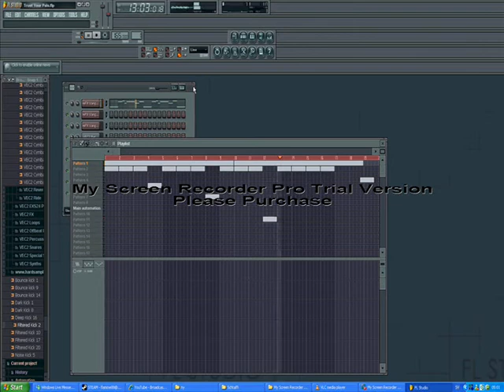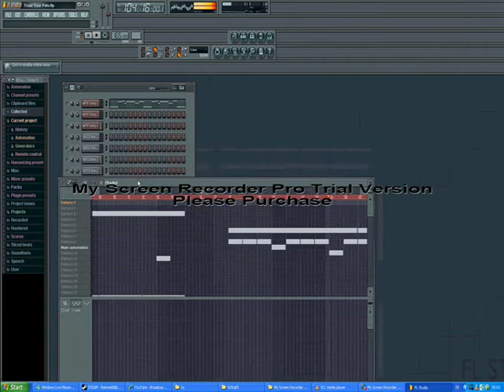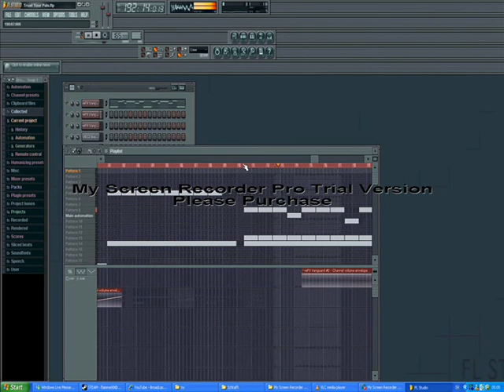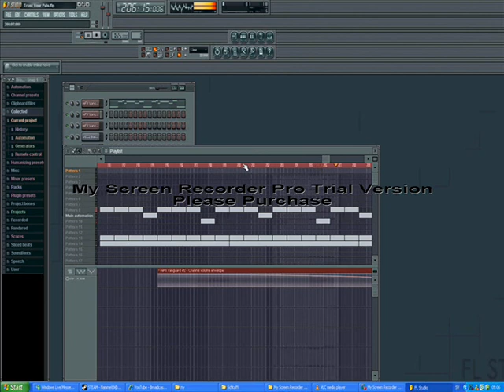KortTjock Hardcore Song in FL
This is my first complete song in FL.
Hardcore :) Hope you'll enjoy.